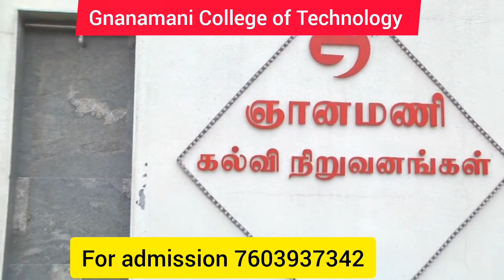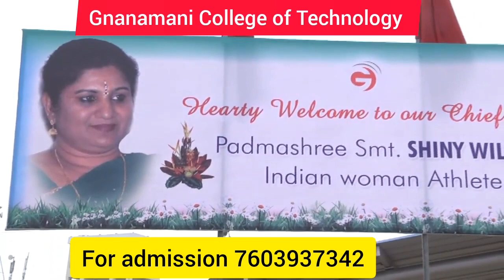Gnanamani College of Technology